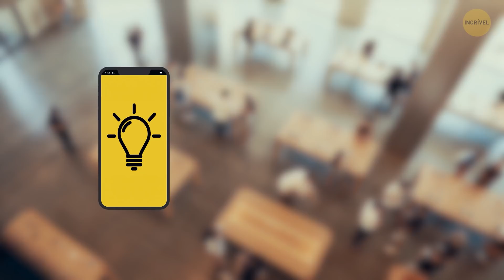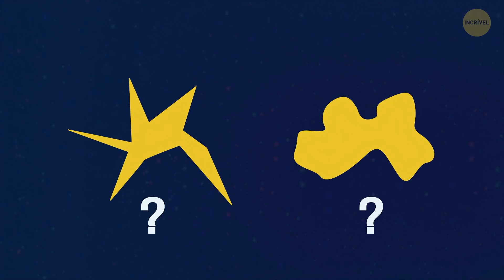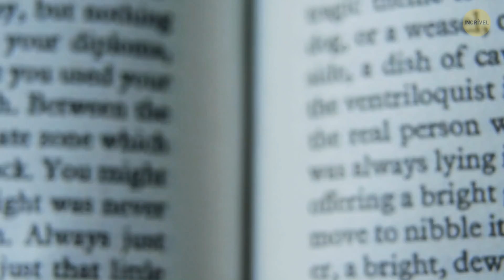12 Significados Secretos em Logotipos Famosos